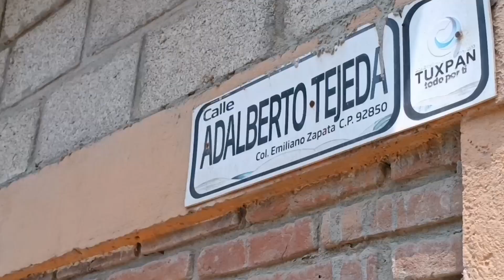Habitantes de la Colonia Emiliano zapata sin Drenaje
Los habitantes de la calle Adalberto Tejeda de la colonia Emiliano Zapata del sector Alto Lucero de Tuxpan padecen la falta del sistema de drenaje, provocando que muchos vecinos coloquen sus desagües hacia la calle, provocando escurrimientos que han ido deteriorando el estado de su calle.